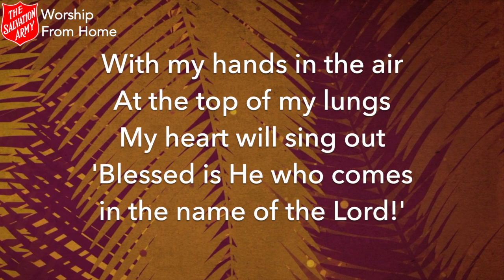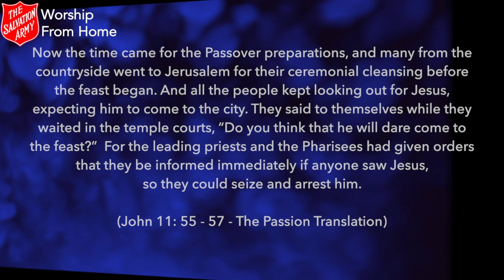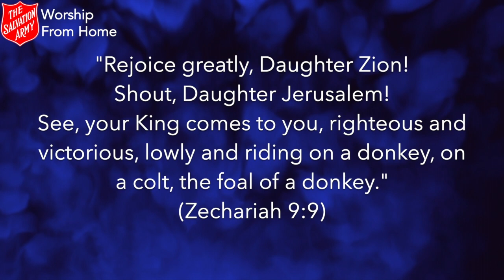Time to Reflect - Sunday 5th April